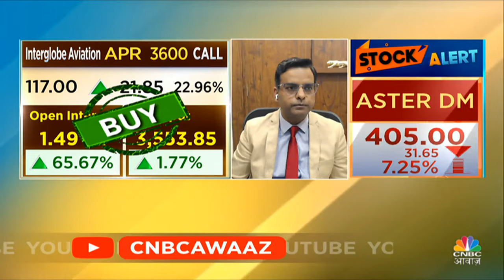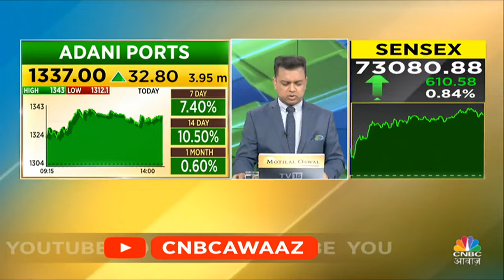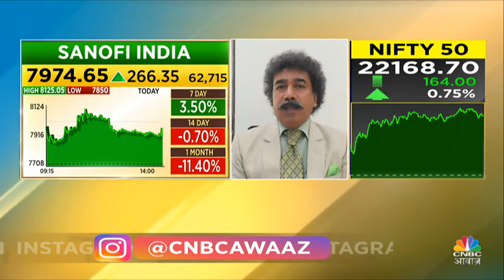Top Money Making Stocks | आज Buy या Sell करने से होगा आपको ज्यादा फायदा ? | 4 Ka Chauka Picks